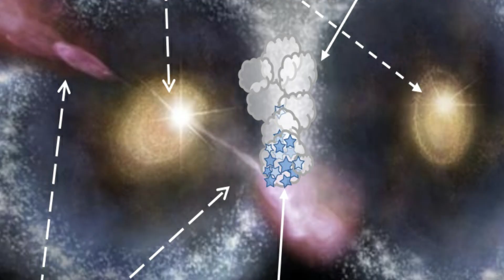James Webb Telescope Captures Stunning 'Cosmic Owl' A Deep Space Structure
The James Webb Space Telescope has captured a mesmerizing deep space image that resembles an owl’s glowing eyes peering through the cosmic darkness. Dubbed the Cosmic Owl this stunning structure is actually a rare collision between two ring-shaped galaxies their brilliant blue rings and fiery orange cores creating an almost artistic display of celestial violence. The merger occurred 38 million years ago but its light has only now reached us offering astronomers a unique glimpse into the dynamic processes that shape galaxies. What makes the Cosmic Owl so striking is its uncanny resemblance to naturethe two galaxies align perfectly.